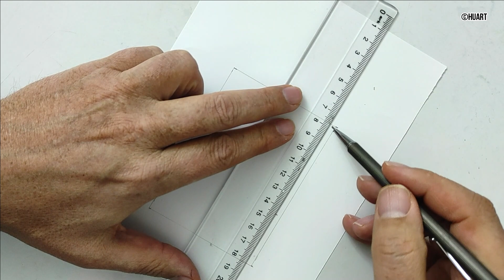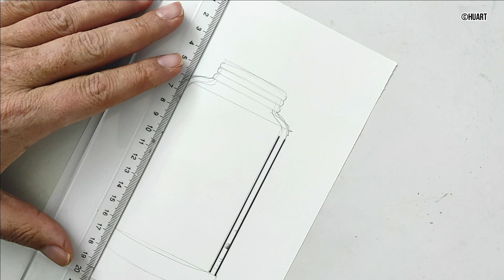Zen doodle art for beginners ♡ zentangle art ♡ tangle drawing ♡ zendoodles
How to draw zendoodles , tangle drawing , zentangle art
Zen doodle art for beginners

🌟 THE MATERIALS USED IN THIS WORK
🔸 FINE LINER PEN

🔸 ZENTANGLE BOOKS
🔸 ART MATERIALS

🖌️ On my channel I post beautiful and different mandala art, zentangle art, zentangle patterns, zentangle doodle, watercolor zentangle, neurographic art and drawing videos. Anyone can draw these drawings. All you have to do is watch the videos. You can express your thoughts and wishes by commenting below the videos. See you.